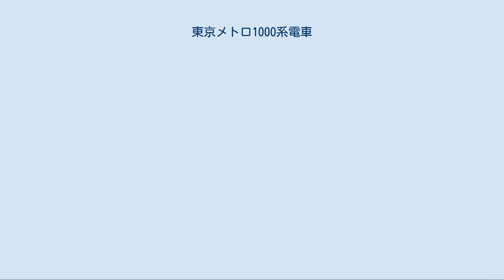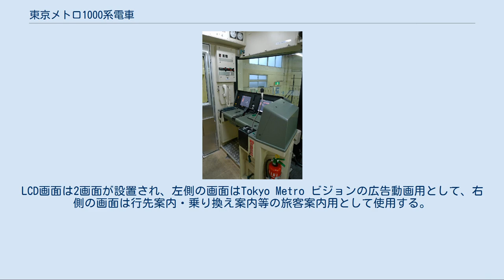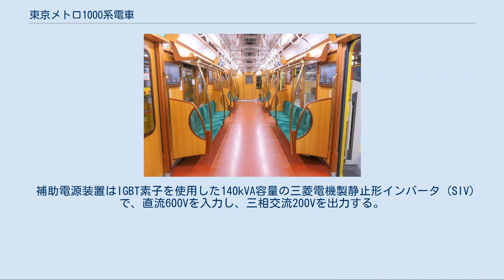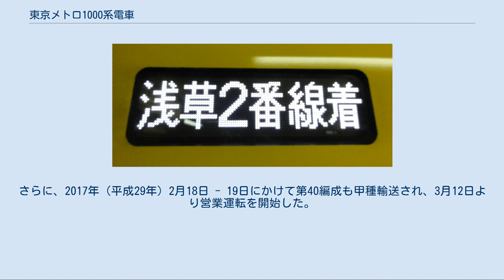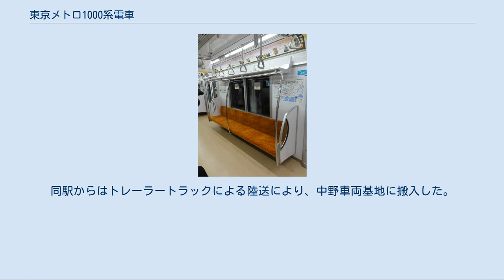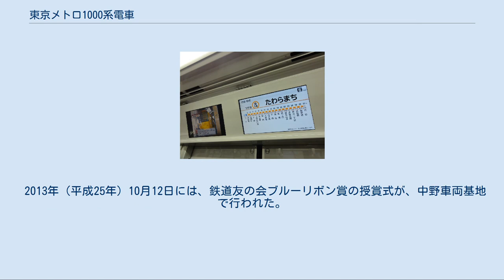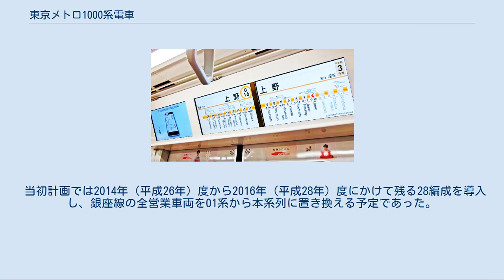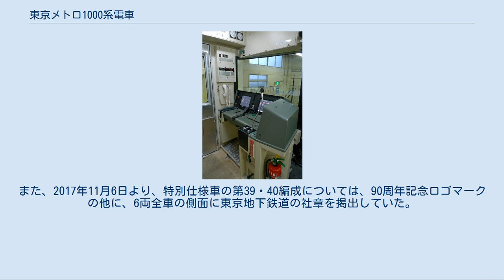東京メトロ1000系電車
モチーフとされる東京地下鉄道1000形電車（地下鉄博物館に復元保存されている車両） 東京メトロ1000系電車（とうきょうメトロ1000けいでんしゃ）は東京地下鉄（東京メトロ）銀座線用の通勤形電車。
2012年（平成24年）4月11日より営業運転を開始した。
 2013年（平成25年）、地下鉄車両では初の鉄道友の会ブルーリボン賞を受賞。
 本系列は1983年（昭和58年）から銀座線で運用されている01系が初期車の落成から25年以上が経過し、老朽化が進んでいることや、丸ノ内線用02系と同様に大規模改修工事を施工したとしても、中型車である02系と比べて01系はより小形なために改修工事に合わせた新形機器が搭載できないという問題点などがあり、01系に代わる新型車両として開発された。
 車体はアルミニウム合金の中空押出し形材を使用したダブルスキン構造をFSW（摩擦攪拌接合）で接合した車体構造としている。
この当時のの新造車両と同様に、万が一のオフセット衝突事故に備えて、従来の妻面の車体端角部の構造は、車体端角部が三角に面取りされた形状としていたが、そこに強度の大きい三角形を基本とした、肉薄の三角形の板を重ねた構造の形材を使用して補強されており、フラットな形状としている。
また、将来の廃車時におけるリサイクルを考慮して車体に使用されるアルミ合金の材質統一が図られている。
 外観デザインは「歴史ある銀座線1000形を髣髴（ほうふつ）とさせる、どことなくレトロな感覚を醸し出すデザイン」を目指したものとした。
このことから、1927年（昭和2年）に「東洋初の地下鉄」として上野駅 - 浅草駅間が開業した当時に運用されていた東京地下鉄道1000形電車をモチーフとしたレトロ調のデザインで、検査場所の中野工場には車体塗装施設が廃止されていたことから、当時の車体色を表現するために車体全体をレモンイエロー色、屋根部には鉛丹色のカラーフィルムを貼り付ける「フルラッピング車両」とした。
 車体のラッピングは地下鉄博物館に展示中の1000形を参考にし、開発者は何度も地下鉄博物館に通い、色合いを確認した。
モデルになった1000形はドイツ・ベルリン地下鉄を参考にしてレモンイエローで塗装され、第二次世界大戦後、担当者の記憶にもとづいて塗り直すなどしていたが、社内では「次第に色が濃くなった」との指摘が出ていた。
 レモンイエロー色の車体には銀座線のラインカラーを基調としたオレンジとホワイト、さらに東京メトロのコミュニケーションマークの背景色（「ハートM」の右側にある「東京メトロ」ロゴの背景色）「ダークブルー」の3色を配している。
 前照灯はかつて銀座線で運用されていた2000形の形状をモチーフとした前面上部設置形で、日本国内の鉄道車両では東海旅客鉄道（JR東海）313系電車3次車で初採用されたLED式であるが、特に「主灯としては」日本国内の鉄道車両で初採用となるものである。
 形式称号は、東京メトロ移行後に設計された新型車両では、狭軌・架空電車線方式の新型車両は10000番台の形式称号を使用しているが、本形式は「軌間と電気の供給方式が異なる」のと「他の路線と区別する」ため、4桁の形式称号とした。
 本系列の警笛は有楽町線・副都心線向けの10000系と同様の仕様となっており、仕組みは2段踏み式であり、1段目は旧型車の音色であるトロンボーン笛、2段目まで踏み込むと通常の空気笛が吹鳴する。
 以下は1次車（第01編成）を基本として記載し、増備車（2次車以降）については後述記述欄に記載する。
 車内デザインは「最近の新造車両を踏襲した、近代的かつ機能的、高品質なデザイン」を目指したもので、レトロ調の外観とは一転して、内装はデザイン性やサービス向上、バリアフリー化を図ったものとしている 。
 内装カラーは白色の内板を基調としたものとして、車内を明るく広がりのあるものとして開放感と清潔感を感じさせるものとした。
妻面と袖仕切板には銀座線の発祥の地でもあり、台東区の花でもある「サクラ」をアクセントとした桜柄入りのピンク色を配置した。
床敷物は薄いクリーム色とした。
車内は千代田線用の16000系に引き続いて荷棚底面や袖仕切の一部・車両間貫通扉に強化ガラスを使用したものとして車内に開放感を持たせたものとした。
 座席表地は一般席は明治時代のレンガ建築物(銀座煉瓦街）を連想させる茶色系の煉瓦柄とし、優先席は浅草・雷門...